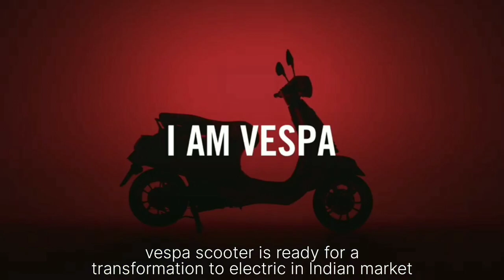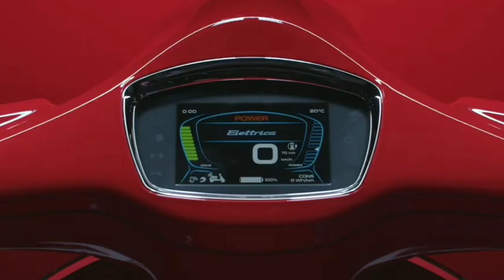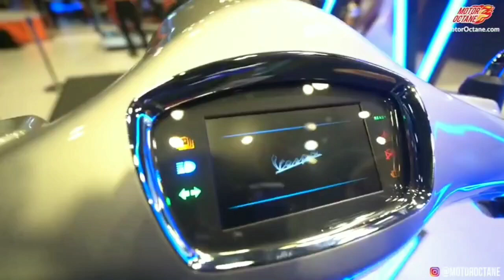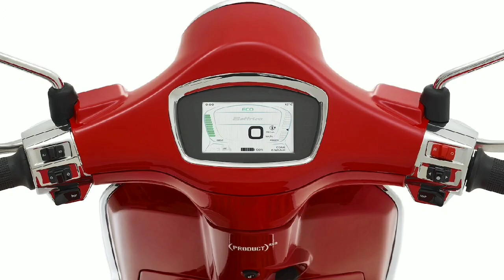vespa സ്കൂട്ടറിന്റെ ഇലക്ട്രിക് മോഡൽ വരുന്നു| vespa electric scooter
vespa electric scooter Malayalam
vespa
vespa 2023